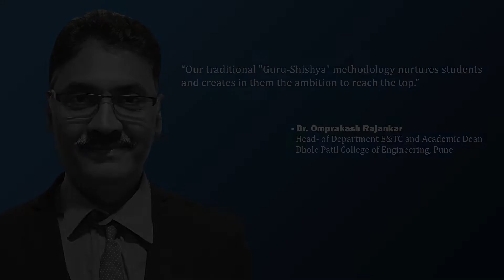Dr. Omprakash Rajankar | HOD and Academic Dean | Dhole Patil College of Engineering | Pune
Next in our series of Thoughtful Leaders, we have, Dr. Omprakash Rajankar, Head of Electronics & Telecommunication Department, and Academic Dean, Dhole Patil College of Engineering, Pune